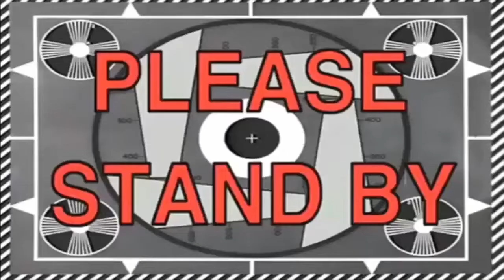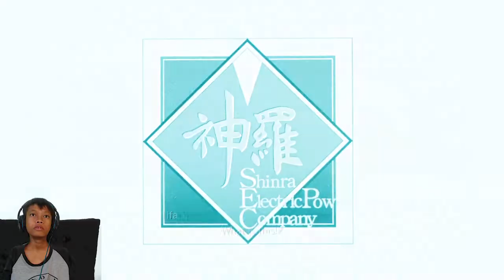BOSS OPHOBIC!!! - Final Fantasy VII Remake Walkthrough #11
Hey guys, welcome back to Rotti's Game!!

After 4 months hiatus, Claude makes a return for his next adventure. Where in this episode, Claude and the gang continue to infiltrate the factory. But things didn't go as their plan, the chief warmonger, Heidegger, welcomes them with his giant robot "The Airbuster"...

0:00 - 01:20 (Opening)
01:20 - 09:40 (Upgrades)
09:40 - 40:16 (Gameplay)

Final Fantasy VII Remake is a 2020 action role-playing game developed and published by Square Enix. It is the first in a planned series of games remaking the 1997 PlayStation game Final Fantasy VII. Set in the dystopian cyberpunk metropolis of Midgar, players control mercenary Cloud Strife. He joins AVALANCHE, an eco-terrorist group trying to stop the powerful megacorporation Shinra from using the planet's life essence as an energy source. The gameplay combines real-time action with strategic and role-playing elements. Exploration and battle mechanics both take place in real-time, like Final Fantasy XV. The game features an altered Active Time Battle (ATB) system from the original, which gradually fills up slowly, or can fill faster with attacks. Once it is filled, the player can halt the action and use special abilities such as magic, items, and special moves. We can assign these special abilities to shortcut buttons, allowing them to play in real-time without pausing. Each special ability uses up a segment of the ATB bar. We can switch between party members at any time during battle. Each party member has their own individual skills, such as Cloud's close-quarters melee attacks and Barret's long-range distance attacks. Players are able to use magic and summons of large creatures, and a Limit Break gauge allows characters to perform more powerful attacks once charged. While the game has more real-time elements, strategic elements still remain, such as selecting weapons and magic for each character to wield